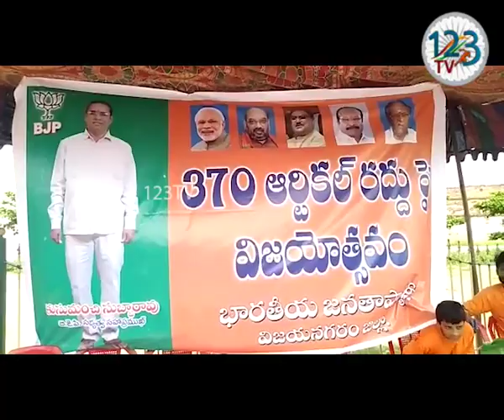విజయనగరం పట్టణంలో ఆర్టికల్ 370ని రద్దు చేయడాన్ని స్వాగతిస్తూ విజయనగరం బిజెపి నాయకులు భారీ ర్యాలీ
విజయనగరం   పట్టణంలో  ఆర్టికల్ 370ని రద్దు చేయడాన్ని స్వాగతిస్తూ విజయనగరం బిజెపి నాయకులు భారీ ర్యాలీని నిర్వహించారు .. మోడీ, అమిత్షా చారిత్రకమైన నిర్ణయం తీసుకున్నారని అభినందించారు.  భారతదేశానికి స్వాతంత్య్రం వచ్చిన కాశ్మీర్ మాత్రం యిప్పుడే నిజమైన స్వాతంత్య్రం వచ్చిందని అన్నారు.. కాశ్మీర్ అభివృద్ధికి మోడీ ప్రభుత్వం అధిక ప్రాధాన్యత కల్పిస్తుందని అన్నారు..మోడీ ప్రభుత్వం ఏ నిర్ణయం తీసుకున్నా అది దేశ అభివృద్ధికి తోడ్పడుతున్నరు..